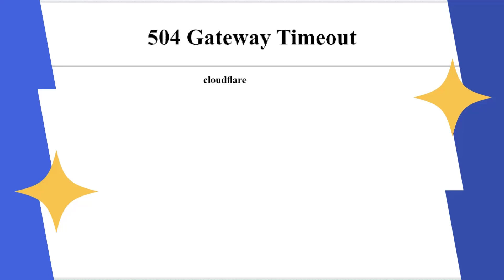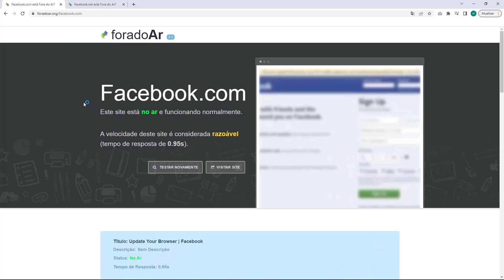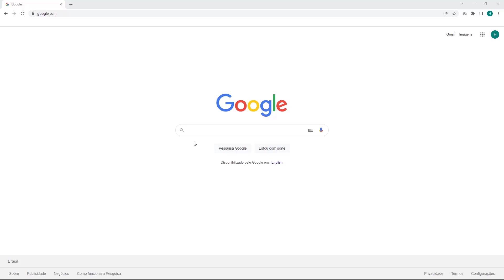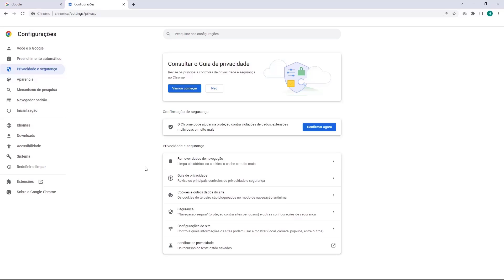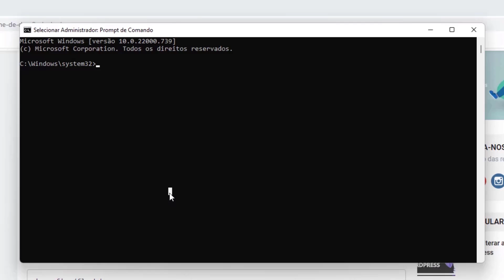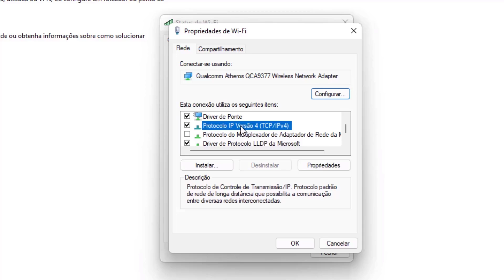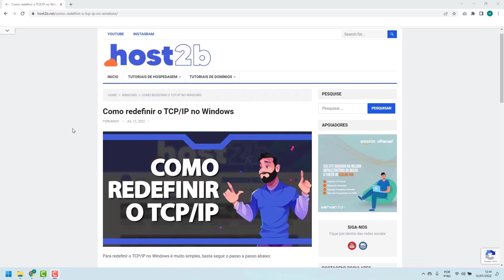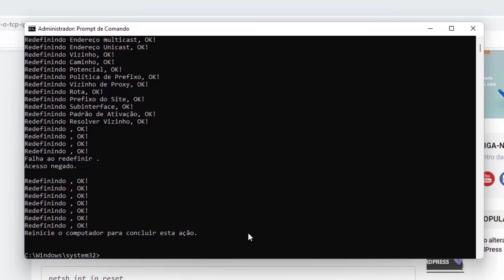COMO RESOLVER Erro 504 Gateway Timeout na Hostoo – rápido e fácil – 2022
Aprenda Como Resolver o erro 504 Gateway Timeout na Hostoo facilmente e em poucos minutos

LINKS IMPORTANTES!!!